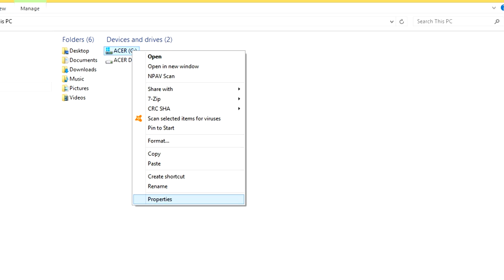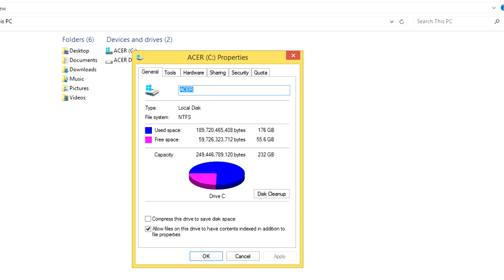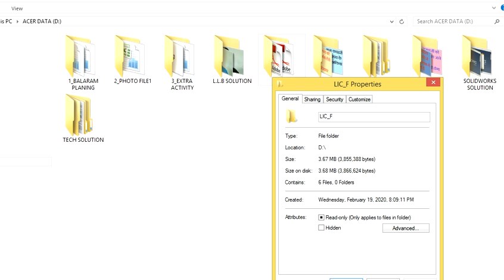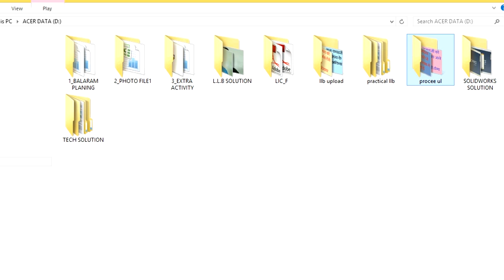How to checking property any drive # folder & video image etc to directly check space with property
This is make for learning purpose How to checking property any drive folder & video image etc to directly check space with property